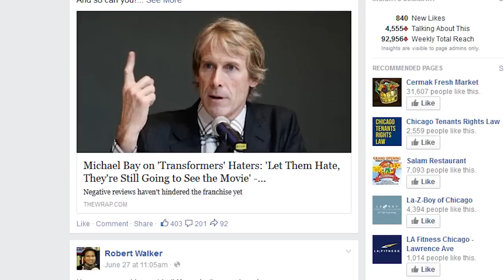Nostalgia Critic Talks Transformers 4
The Nostalgia Critic talks about Transformers 4.

Transformers: Age of Extinction is a 2014 American science fiction action film based on the Transformers toy line. It is the fourth installment of the live-action Transformers film series and a sequel to 2011's Dark of the Moon, taking place five years after its events. Like its predecessors, it was directed by Michael Bay and written by Ehren Kruger, with Steven Spielberg and Bay as executive producers. It stars Mark Wahlberg, Stanley Tucci, Kelsey Grammer, Nicola Peltz, Jack Reynor, Sophia Myles, Bingbing Li, Titus Welliver, and T. J. Miller.